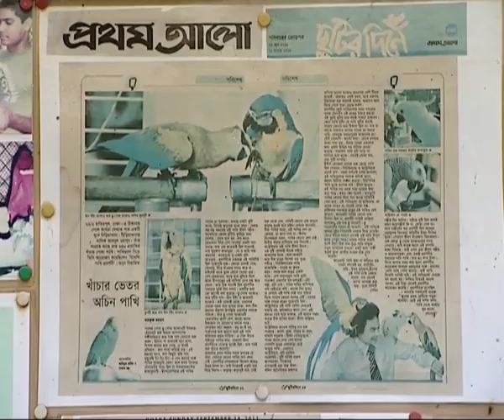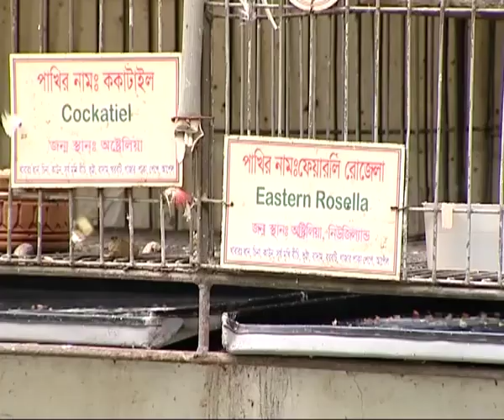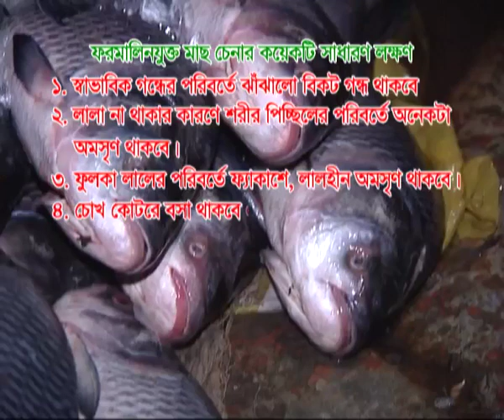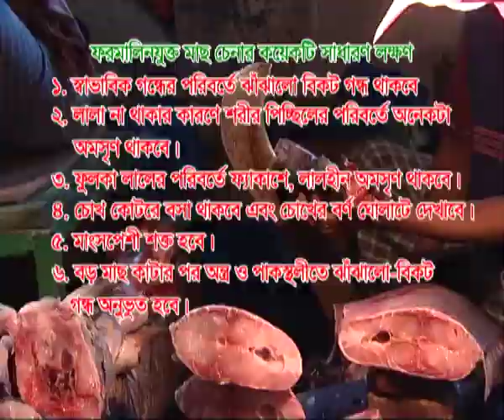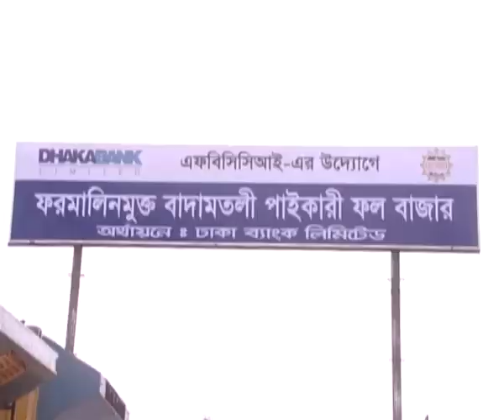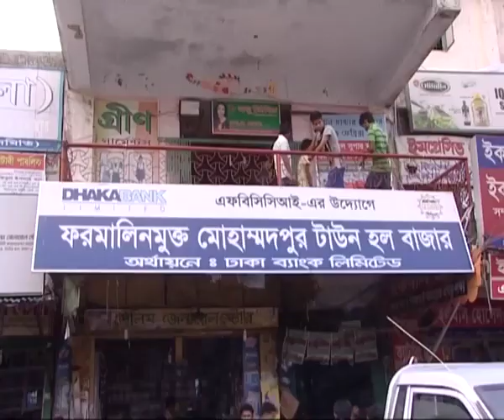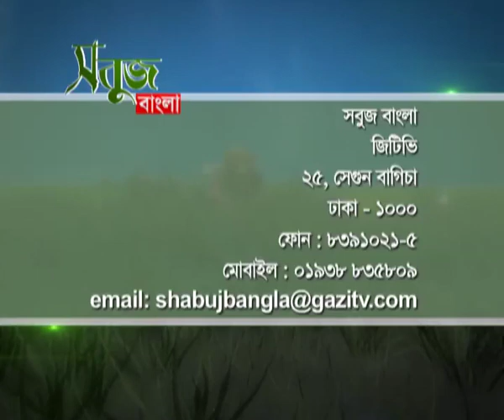Dr. Abdul Wadud, GtV (SOBUJ BAGLA)